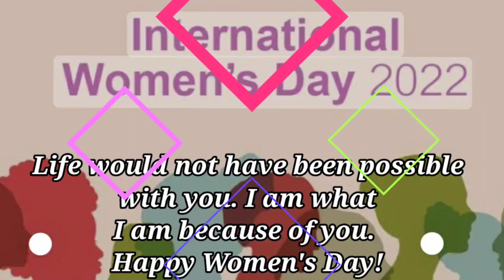Women's day status2023 ||images video